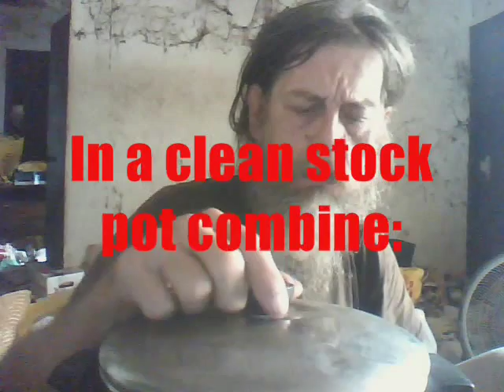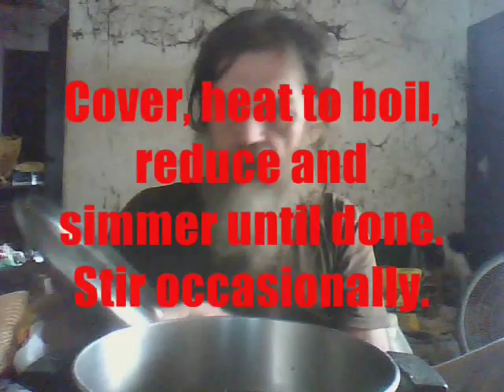Potage Saint Germain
Cuire avec Cowpox et d'apprendre ce plat classique de la haute cuisine française.